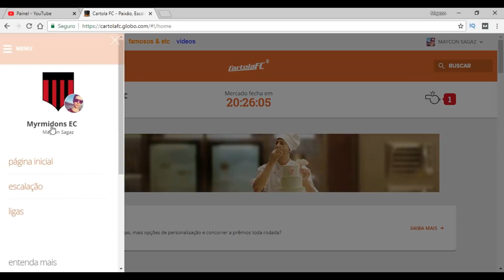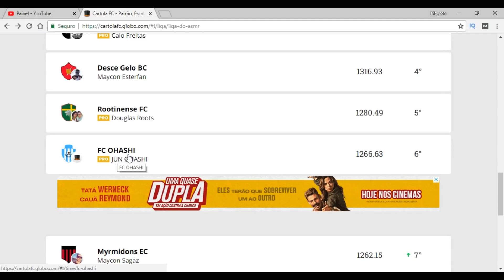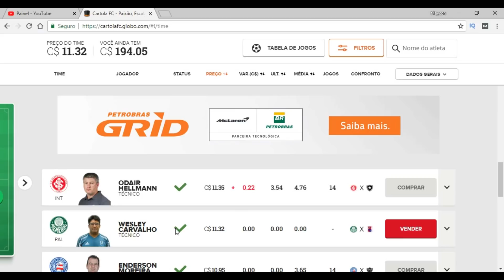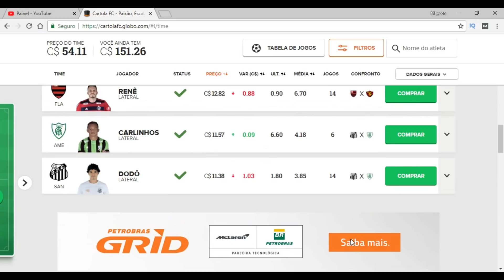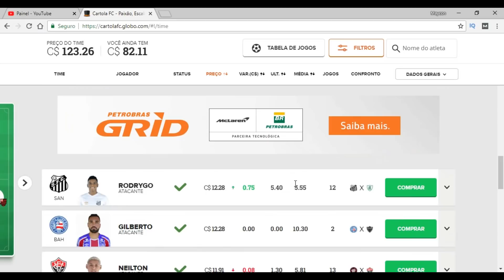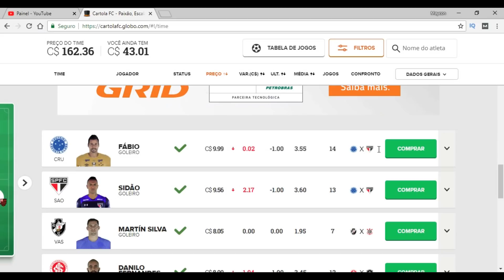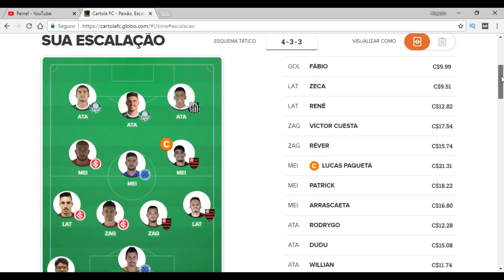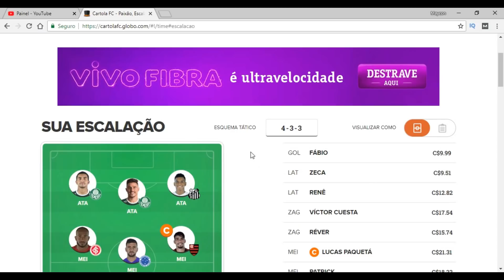ASMR cartola 16º Rodada - Liga do ASMR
Olá pessoal, finalmente voltamos com mais um vídeo de asmr fazendo cartola. Bora mitar!!!